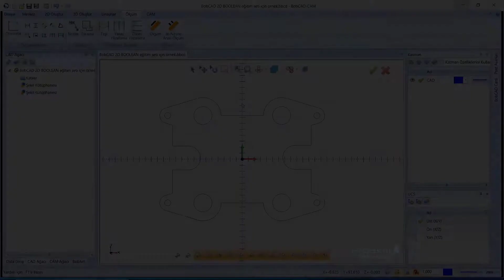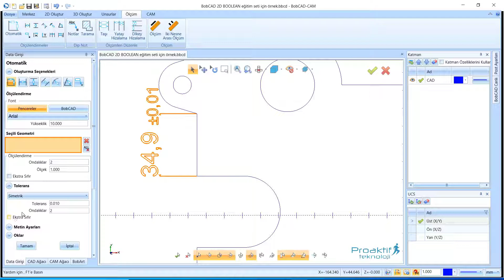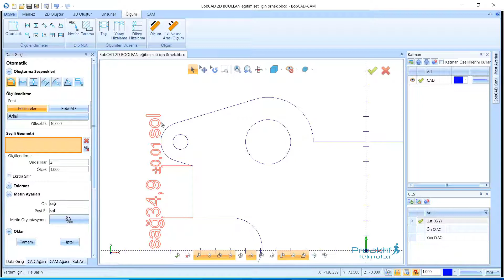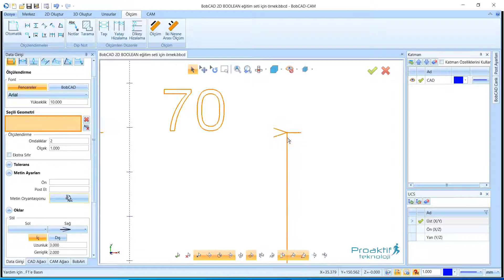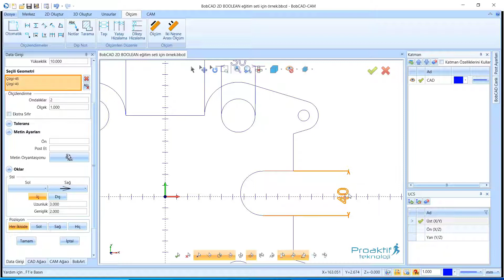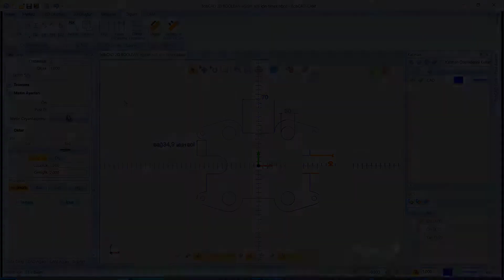BobCAD-CAM V33 Ölçüm 82 Otomatik